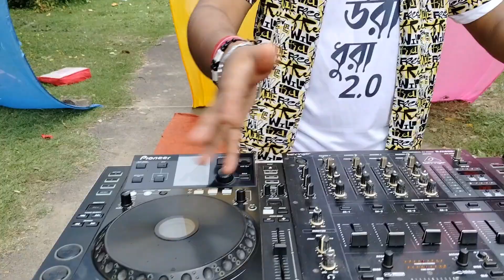Zee Bangla sa re ga ma pa Suman majumder | New song shotin time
Zee Bangla
Zee Bangla Sa re ga ma pa 2018
Zee Bangla Sa re ga ma pa 2019
Zee Bangla Sa re ga ma pa 2020
Zee Bangla Sa re ga ma pa Suman majumder
Zee Bangla Sa re ga ma pa
Prasenjit badkulla official
Suman majumder official
Suman majumder
new song shoot
video song shooting
new song
coming soon
Bengali song

song new song#new song release Zee Bangla#ZEE Bangla Sa re ga Ma pa#Zee Bangla saregamapa 2019#ZEE Bangla Sa re ga Ma pa Suman Majumdar#Suman Majumdar#Suman Majumdar official#Zee Bangla saregamapa 2020
prasenjit badkulla official new song shooting#new video song shoot#Bengali song